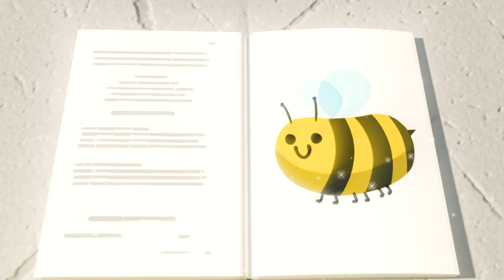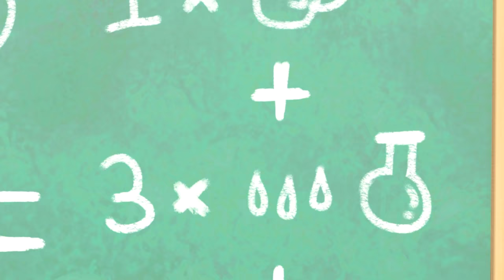Buster Plays with the Dinosaur | Go Buster | Baby Cartoon | Kids Video | ABCs and 123s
Buster the Bus and Bandit Bus play with a GIANT dinosaur!

Go Buster encourages learning, creativity, and fun! Learn colors, shapes, and numbers with our well-loved characters! Sing along and watch some classic nursery rhymes, songs, and original videos!

00:00 Buster Plays with the Dinosaur
03:09 It's Race Day! - Cheating Is Bad
04:40 Buster the Wizard - Magic Spell Book
06:40 Spooky Halloween Don't Be Scared - No More Tears
08:40 Science Experiment Gone Wrong - The Floor Is Lava
10:45 Ice Creams Down the Beach - Build the Sandcastle!
12:44 Buster Back to School With Daddy
15:44 Buster Gets Sick - Wash Your Hands
17:44 Magic Buster's Rainbow Super Power
19:49 Cute Baby Reindeer - Playing with New Friends
21:56 Muddy Buster Pulls a Prank at the Carwash
23:59 Buster Plays Cops and Robbers with Friends
26:02 Skidding Race in Muddy Puddles - A Stormy Day
28:02 Buster the Rocket Bus Goes Space Exploring